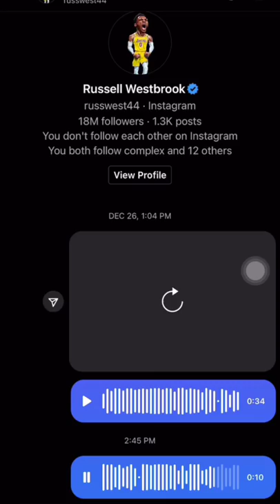Fan Raps Diss Track To Russell Westbrook 💀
Lakers fans have NO CHILL. Made a diss track about the season. 😳

🎥: enigma.j7/IG